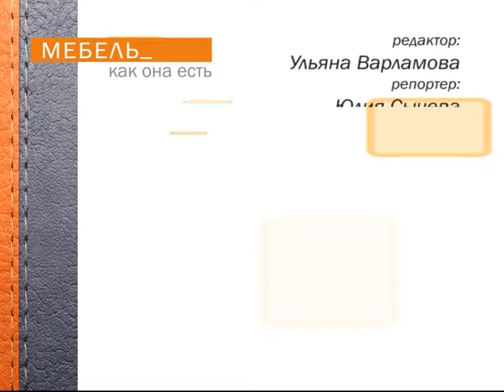MebKakOnaEst 2015 04 01